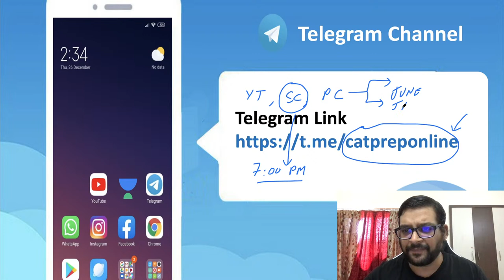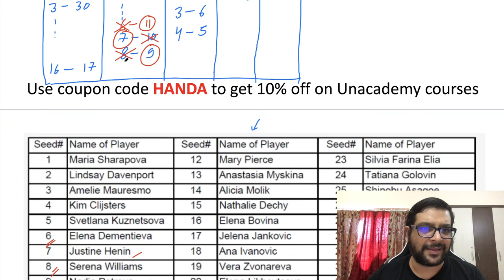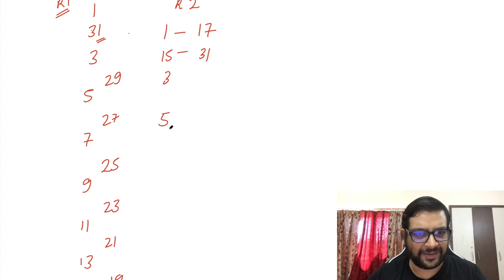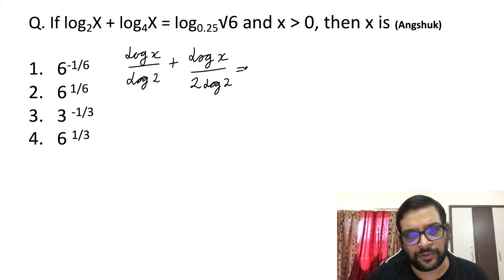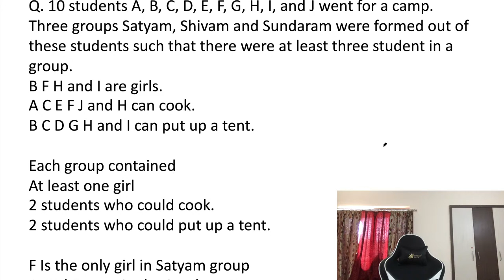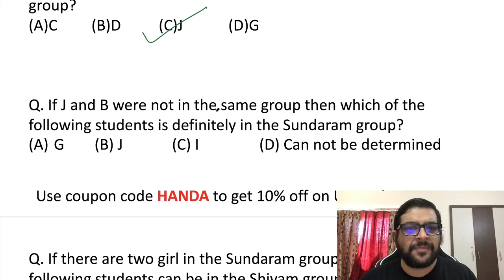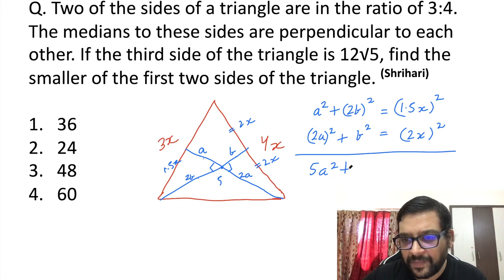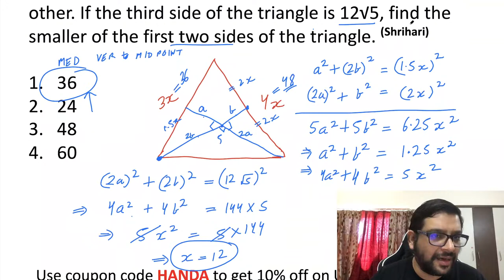Doubt Class for CAT 2021 Aspirants L4 l CAT 2021 l CAT FUNDA l Ravi Handa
In this session, Ravi Handa Sir will be discussing Doubt Class for CAT 2021 Aspirants to help prepare for the Quant and LRDI section in CAT Exam.

CAT Funda brings you another session on Quant and LRDI Preparation to prepare you for CAT 2021. In this session, Ravi Handa will be discussing Doubt Class for CAT 2021 Aspirants to score well in CAT 2021. In this session, Ravi Handa will cover all the important concepts required to Crack CAT 2021. It is an important topic for CAT preparations. Watch this video to clear your concepts and to know some of the best practices to follow to crack CAT.

Use Code "HANDA" to get access.

We value your feedback. To give feedback on Ravi Sir's session, click on the below link:

CAT Funda is a free YouTube channel that will help all CAT aspirants to prepare for Top MBA colleges in India. This channel is a one-stop-shop for CAT aspirants where they can learn how to prepare for CAT, the best books for CAT, amazing tricks & tips to crack CAT. Unacademy is a leading name in the field of online education and is hailed for its amazing educators.

With CAT Funda we aim to deliver the best for CAT aspirants.

Ravi Handa are committed to giving the best guidance for CAT 2021 preparations by analyzing the crucial needs of the students who want to crack the entrance exam and secure a place in IIM.

1. Learn from your favorite teacher
2. Dedicated DOUBT sessions
3. One Subscription, Unlimited Access
4. Real-time interaction with Teachers
5. You can ask doubts in the live class
6. Limited students
7. Download the videos & watch offline